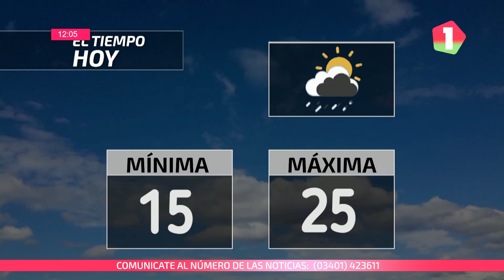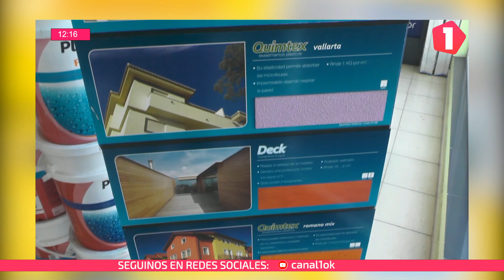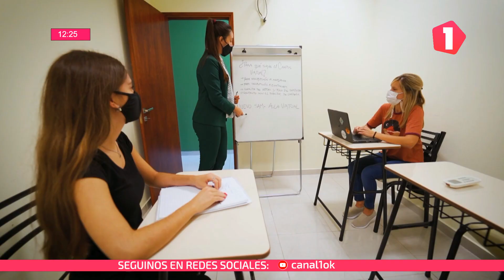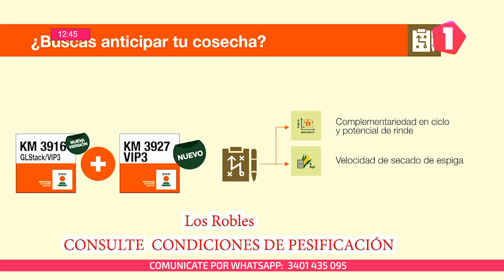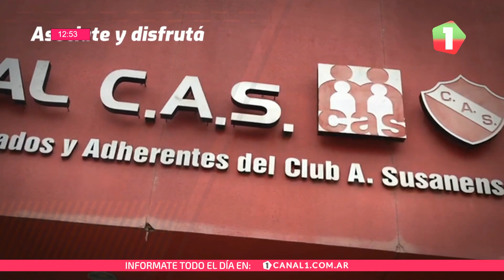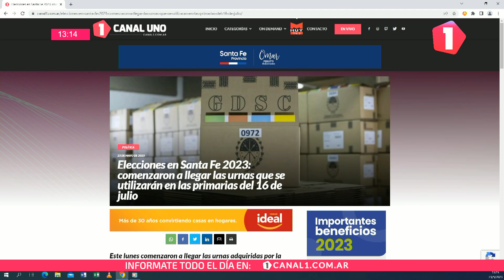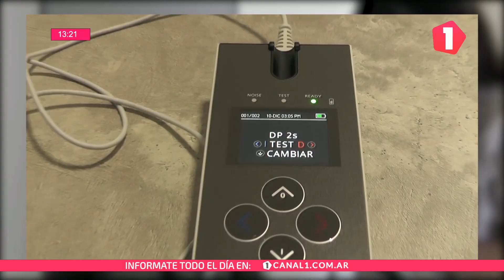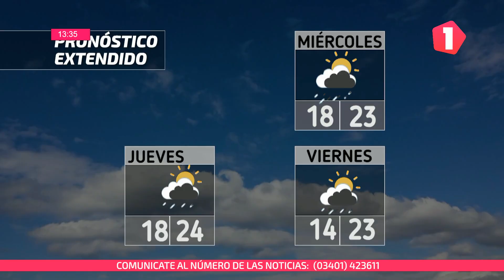NOTICIERO UNO 23/05/2023